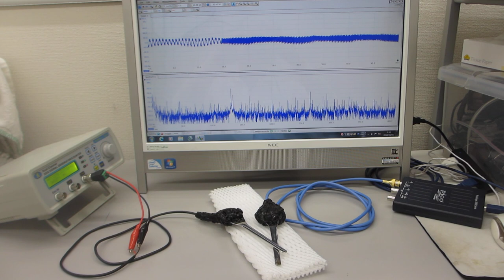超音波プローブの伝搬特性を測定・解析・評価する技術の応用（超音波システム研究所）